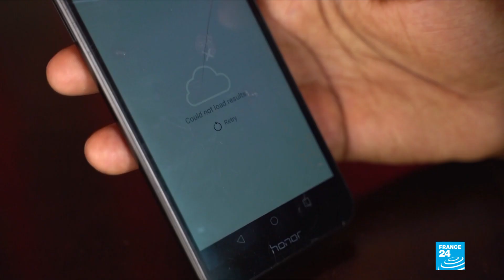Uganda presidential election: Voters head to the polls after tense campaign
Ugandans were to cast their votes Thursday in a high-stakes election held under heavy security as veteran leader Yoweri Museveni pursues a sixth term against a former pop star half his age.